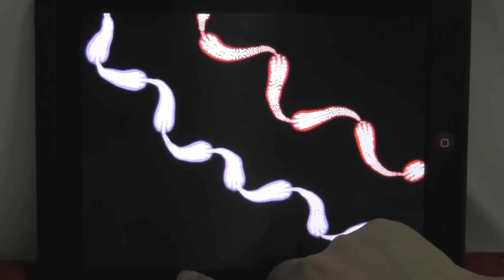Art of Glow for iPhone/iPod/iPad - Tutorial 2 Fish Pond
Art of Glow for iPhone/iPod/iPad
Tutorial 2 - Fish Pond
Make a wonderful glow color fish movement on your iPhone/iPod/iPad

From the Creator of Glow Hockey 2, we are proudly present you the 'Art of Glow' that brings you to new wonderful experience.

Art of Glow is elegantly design with the high flexibility adjustment, vivid glow color and many options.

You can relax, fun and make a beautiful works!

This app will make you feel more relax, fun and easy to create variety of glow artworks!